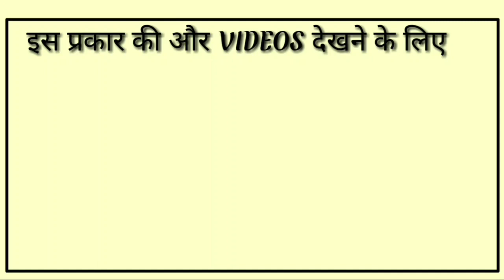खास को अंग्रेज़ी में क्या कहते हैं?|| खास Ka English Matlab Kya Hota Hain|| Only English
khaas ko english mein kya kahate hain
khaas in english
khaas ka english matlab
khaas  ka english mean kya hota h
khaas ka english arth kya hota hai